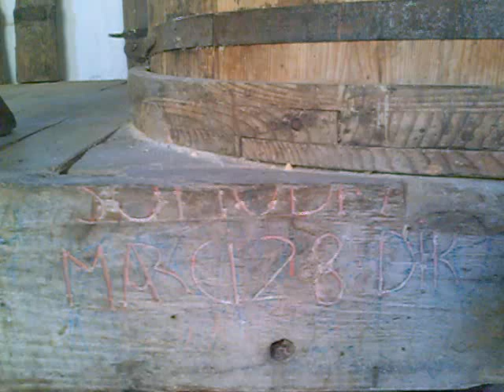Vizimalom (1)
Vizimalom. Korondon volt filmezve, 2011 juniusban (1 rész)